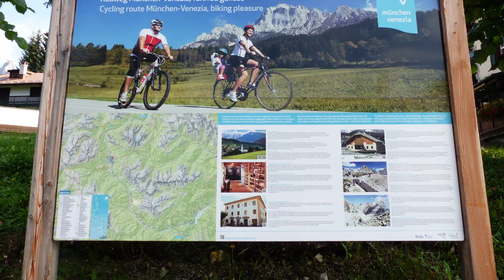BelleEpoqueFilm Showreel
Showreel della Casa di Produzione Cinematografica BelleEpoqueFilm.it che festeggia nel 2019 mezzo secolo di passione e qualità.
Recapito: Biasioli Film - via Rinaldi 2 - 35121 Padova
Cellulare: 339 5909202